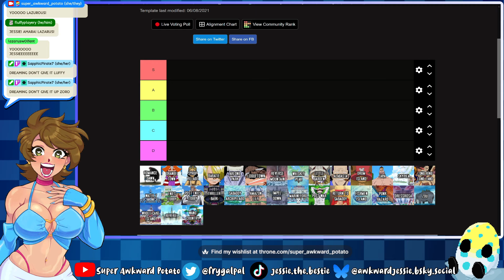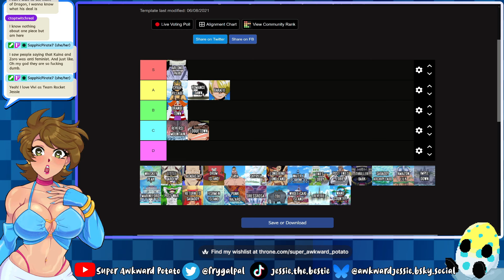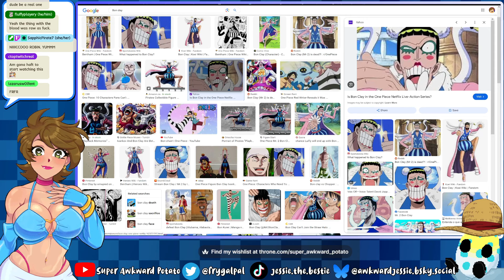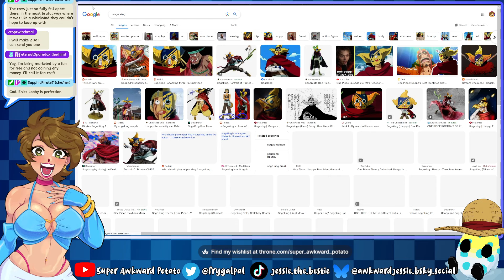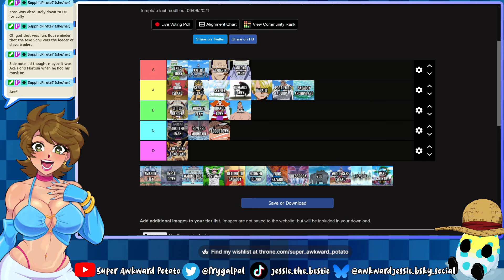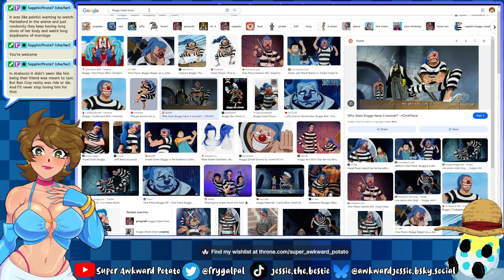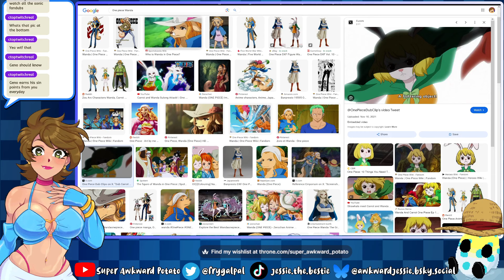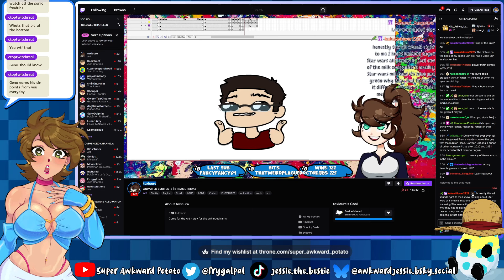Ranking EVERY One Piece Arc! (2024 Edition)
THE TIER LIST! THE TIER LIST IS REEEEEEEEAL!